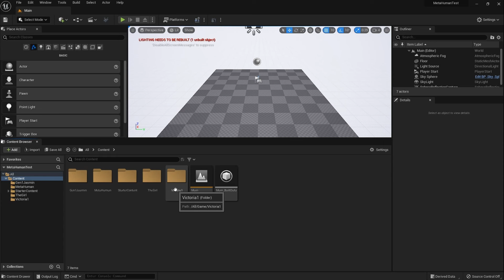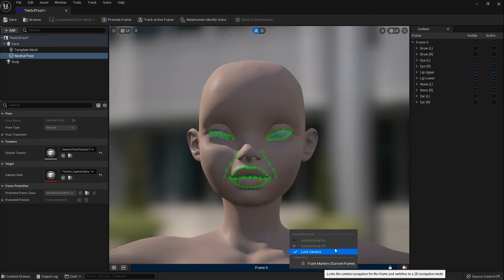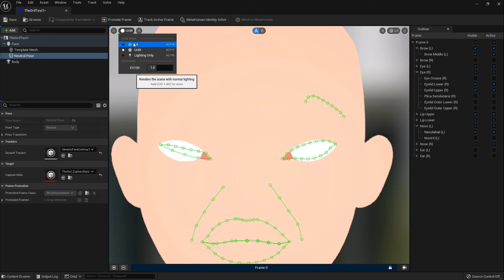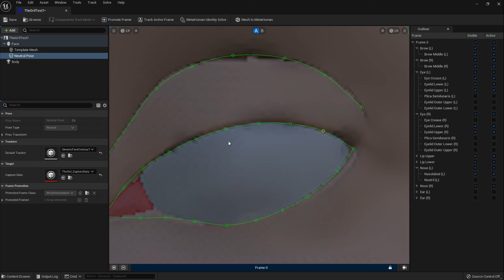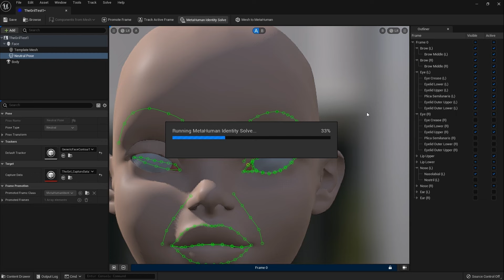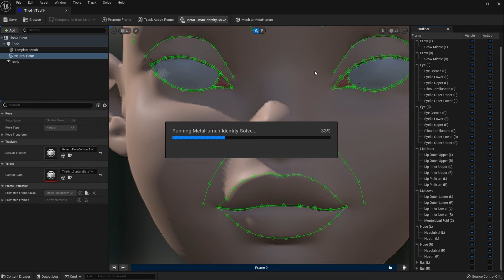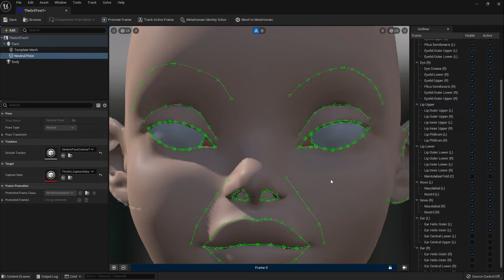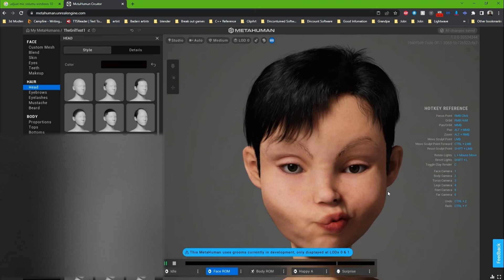Mesh to Metahuman more in-depth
I wanted to go a bit more in depth on unreal engine metahuman than just what the auto trackers give you. I select a more stylized character and go over the process of moving the different markers for the eyes nose and ear to get interesting results. please excuse the pops as I didnt notice until after the recording and I don't often upload to youtube.